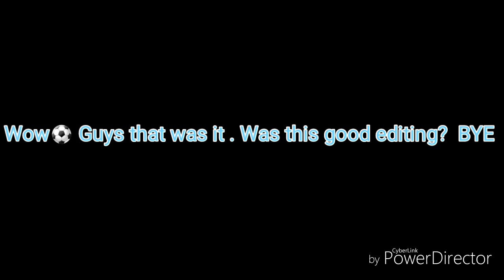CROSSBAR FROM FAR AWAY (NOT CLICKBAIT)